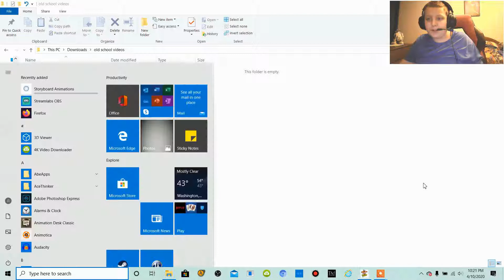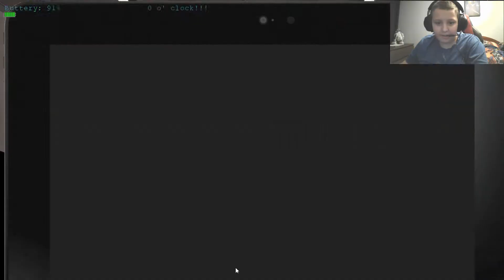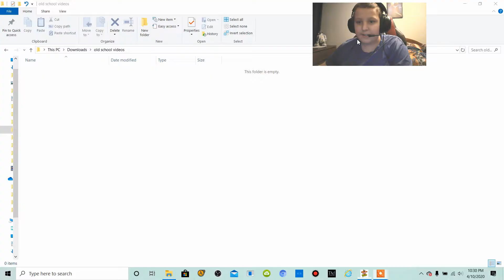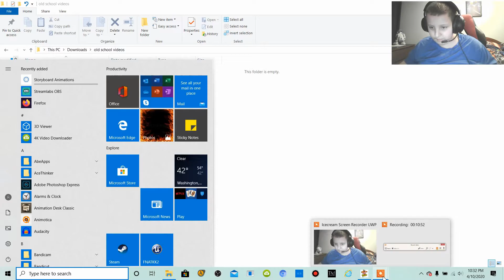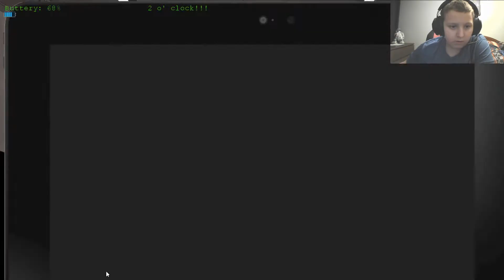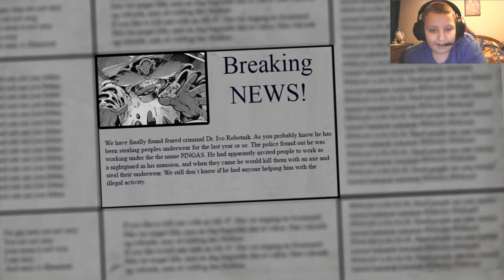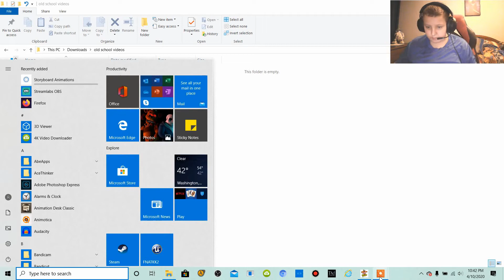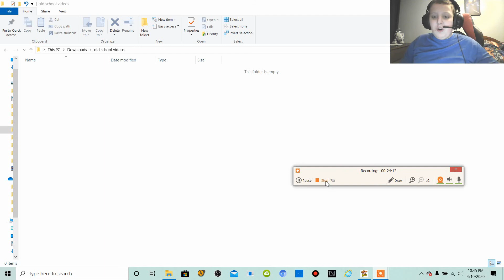Five nights at Pingas